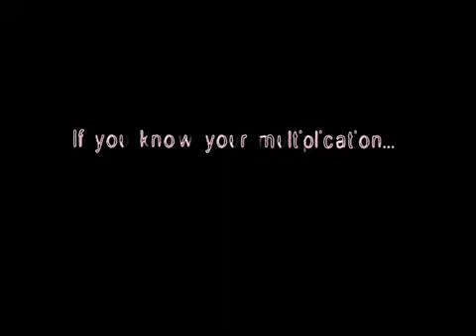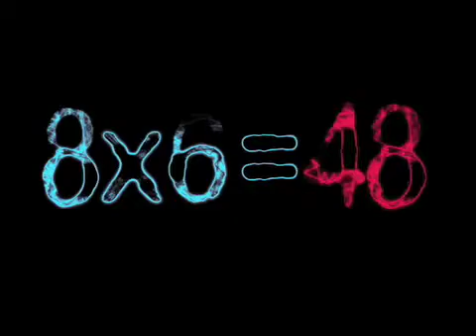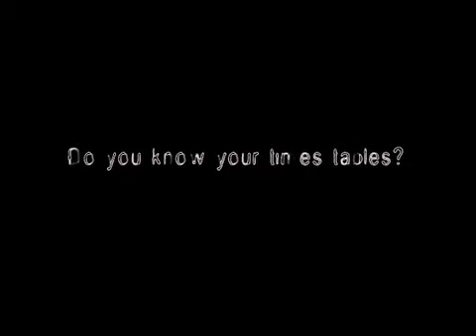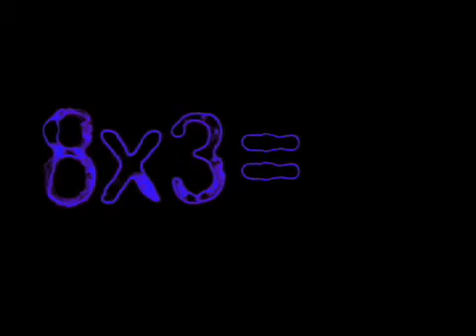Multiplication Table 8 Song and Flash Cards (You Will Go Far!)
Multiplication 8 Song and Video Flash Cards. Say the answers on the beat. The quiz comes at the end!

Good Luck
The Multiplication Table Channel